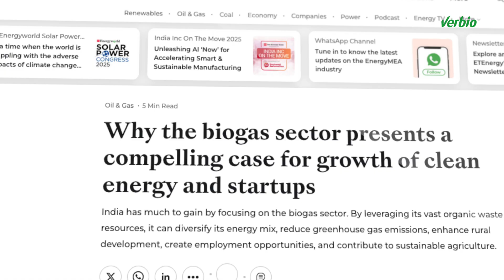From Straw to Green Power: How India is Stopping Crop Burning (short version)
The Verbio biorefinery in India`s Punjab region is a true asset to the area: the plant processes straw that would otherwise be burned in surrounding fields. Our innovative technology provides a practical solution to stop stubble burning, which harms both the climate and public health. Instead, Verbio produces climate-friendly and cost-effective compressed biogas (CBG) from agricultural residues. At the same time, a valuable humus fertilizer is generated, helping to improve soil quality.
India has recognized both the enormous potential of unused biomass and the serious consequences of field burning. Regionally produced biomethane not only protects the climate, but also reduces reliance on volatile global fossil fuel markets. Supporting this transition, the Indian government’s agenda emphasizes creating value and jobs in rural areas, cutting oil and natural gas dependence, and promoting sustainable growth.